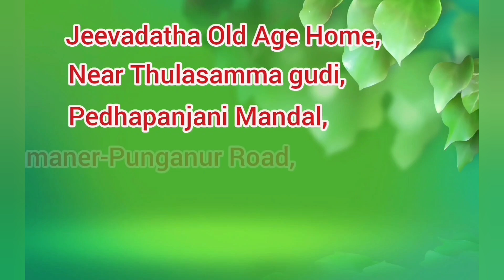100'/. మీకు నచ్చుతుంది!! # 9441315536#old age home.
anadha ashram